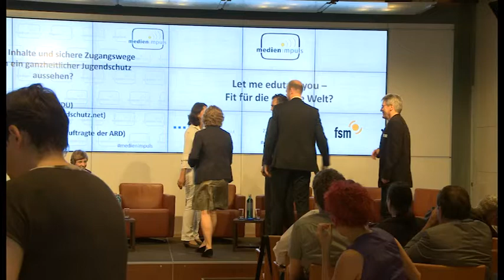Podiumsdiskussion medien impuls 2014: "Let me edutain you - Fit für die digitale Welt?"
Wertvolle Inhalte und sichere Zugangswege - Wie kann ein ganzheitlicher Jugendschutz aussehen?

Podiumsdiskussion mit Birgit Guth (SUPER RTL), Thomas Jarzombek (MdB CDU), Friedemann Schindler (jugendschutz.net), Otto Vollmers (FSM) und Carola Witt (ARD)
Moderation: Tanja Samrotzki

Der fsfblog bietet eine bebilderte Pressemitteilung zum medien impuls: "Let me edutain you – Fit für die digitale Welt?"